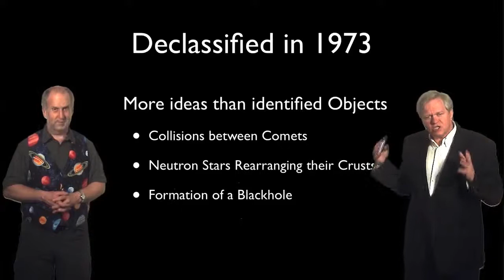L06 Video02 Comet energies 1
ANU-ASTRO1x Greatest Unsolved Mysteries of the Universe

Section 6: Gamma Ray Bursts